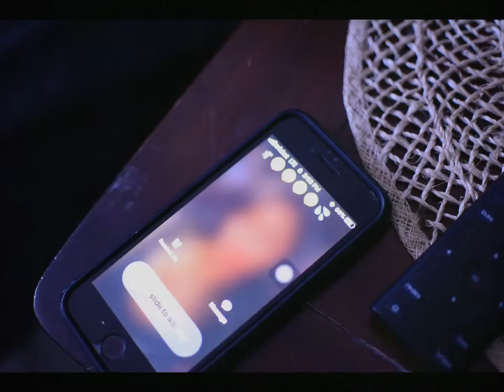Meer 2x - Stupid (Shot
Walt East Visual